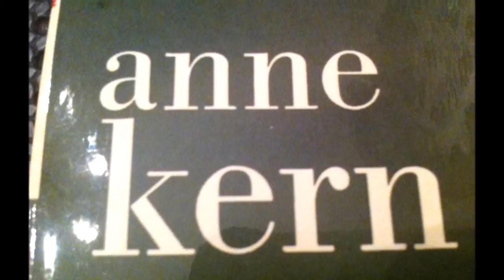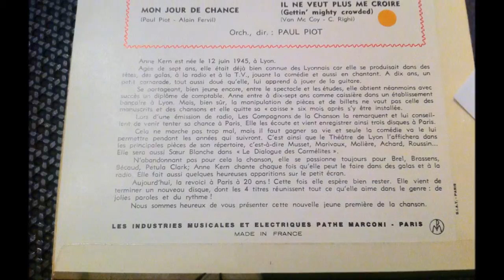ANNE KERN , il ne veut plus me croire ( BETTY EVERETT - Getting Mighty Crowded)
ANNE KERN , il ne veut plus me croire
OLDIES POPCORN FRANÇAIS
OLDIES FRANCAIS
POPCORN OLDIES
POPCORN FRENCH
YE-YE  FRENCH
YE-YE FRANÇAIS
FRENCH POP